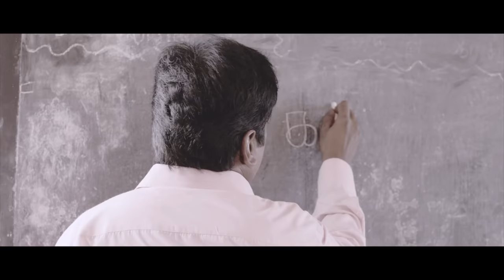Vellaiya Irukiravan Poi Solla Maatan Comedy | Bala Saravanan | T M Karthik | Krishna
Vellaiya Irukiravan Poi Solla Maatan Comedy ft. Bala Saravanan, T M Karthik, Krishna among others. Directed by A L Abanindran, produced by Devanshu Arya, Vachan Shetty and Ravi Varman, music by Joshua Sridhar and Timothy Madhukar.Vellaiya Irukiravan Poi Solla Maatan also features Praveen Kumar, Shalini, Naren, Sanam Shetty among others.